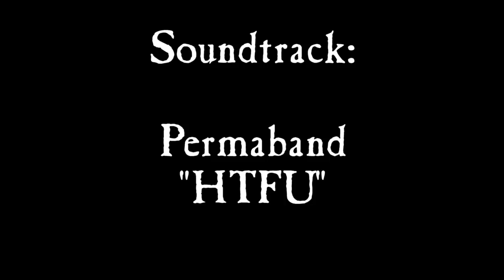WoT 0.8.11 - Atak Zabójczych Pomidorów [AZP], opowieść czwarta